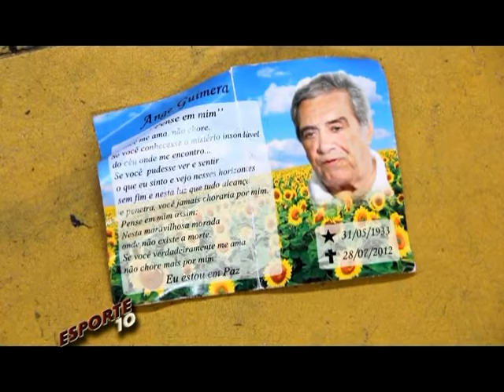Inauguração do Centro de treinamento do São José Rugby parte 2